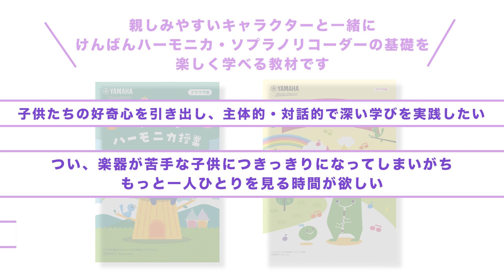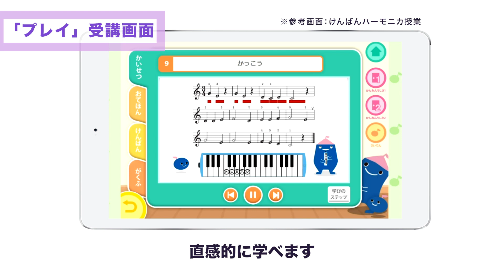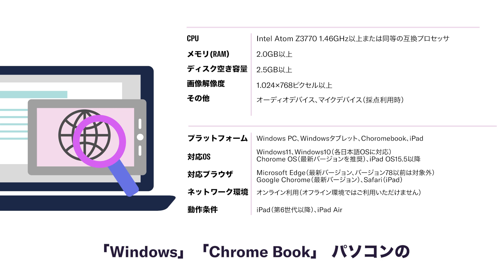小学校の導入端末で活用！『ヤマハデジタル音楽教材』紹介編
小学校で導入された端末でご活用いただけるヤマハデジタル音楽教材『ソプラノリコーダー授業』と『けんばんハーモニカ授業』を紹介します。楽器の基礎知識を動画を通じて学習でき、お手本動画やイラストを確認しながら実際に楽器を使用して演奏練習ができる2つの学習方法があります。最後にAI機能で採点にもチャレンジでき、演奏レベルを確認しながら、録音もできるため振り返り学習が可能です。
さらに、Webブラウザ対応のため、インストールは不要となります。
子供たちの好奇心を引き出すヤマハデジタル音楽教材を是非ご利用ください。